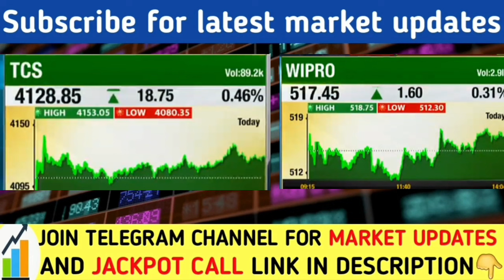IT sector share latest news today | TCS share news today | Wipro share news | TCS stock news